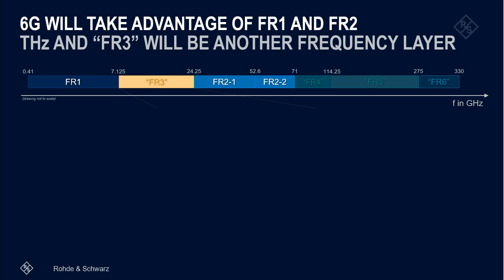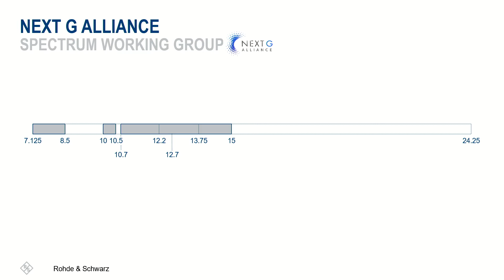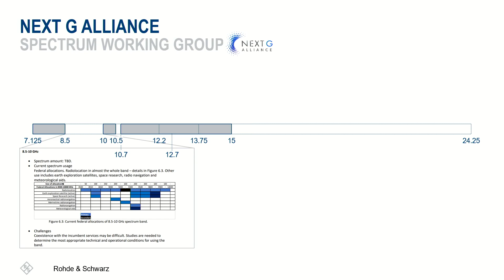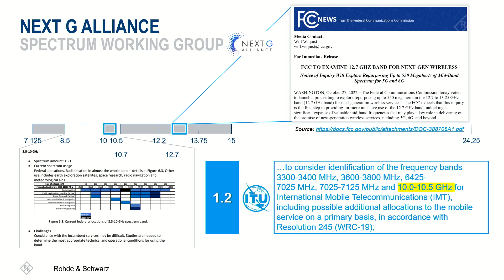Spectrum for 6G: What’s free for FR3?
The frequency band from 7.125 GHz to 24.25 GHz is attracting attention as possible additional spectrum for 6G (or 5G), and is already being unofficially referred to as FR3. The wavelength is attractive as it is less susceptible to attenuation than FR2 frequencies, simplifying the coverage, and includes enough unallocated frequencies to support wider channels than FR1 (100 MHz). Various alliances are forming as spectrum working groups to begin to analyze which frequencies within the band are free, and interference issues with adjacent spectrum. This video runs through the frequencies from 7.125 GHz to 24.25 GHz, highlighting the bands with the maximum potential for next-generation wireless services.

Watch our webinar: 6G Spectrum and waveforms: Enabling the next generation of wireless